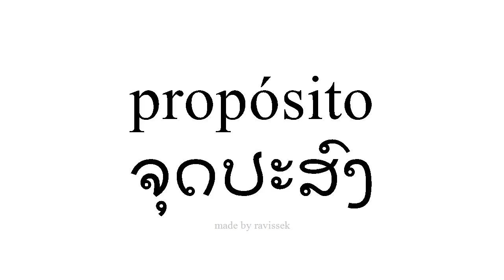ຮຽນຮູ້ ແອສປາໂຍນ ຈຸດປະສົງ